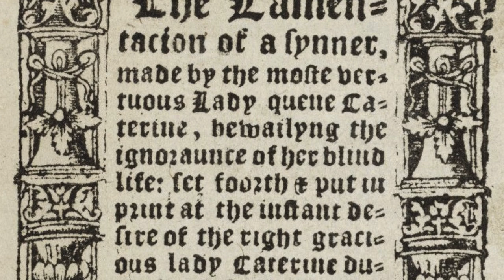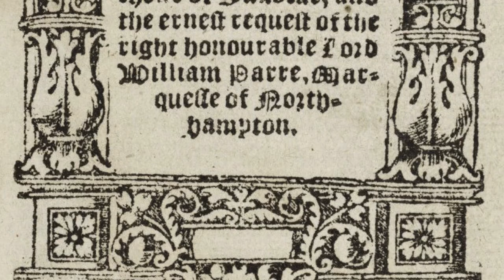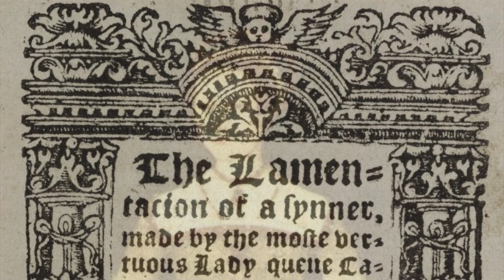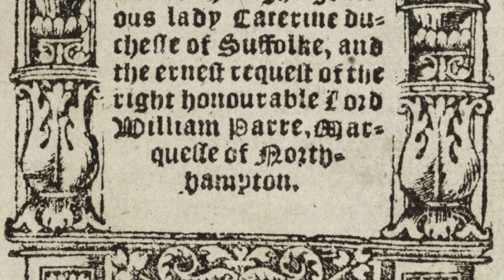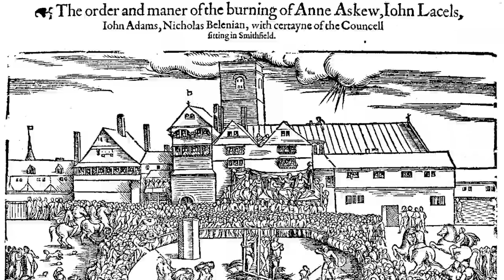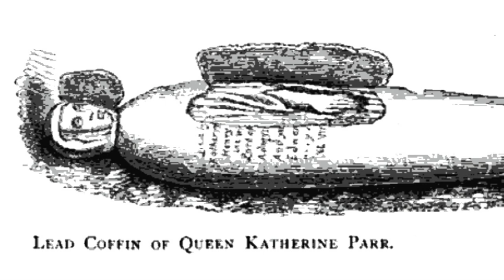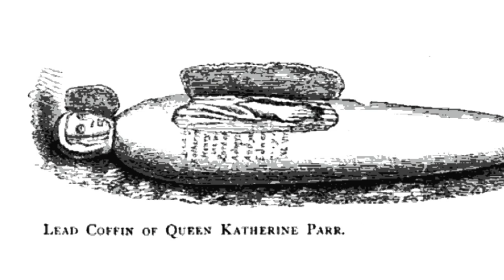Catherine Parr - A Tudor FEMINIST?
Catherine Parr has gone down in history for being the sixth wife to King Henry VIII. But she was so much more than just a Queen Consort. Catherine was in fact a very clever lady who used her position as Queen to extend her learnings and beliefs to those who otherwise could not have accessed this. She knew how to manipulate the king to her way of thinking and when things got rough, she knew how to save herself and tell him exactly what he wanted to hear.
Catherine is also noted as doing other things to start the leap in women's progression in the world, she commissioned a woman to paint her portrait and Susannah Hornebolt is one of three ladies believed to have done this for Catherine.
Catherine also fought for women and young girls to be educated to the same standard as a man. Catherine had a strong influence on the countries politics and She was the first Queen to have published a book in her own name.

Catherine was incredibly brainy, and is described a being a dynamic proto-feminist.

So please join us as we delve into the achievements of Queen Consort, Catherine Parr.